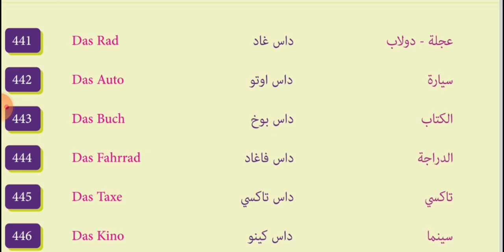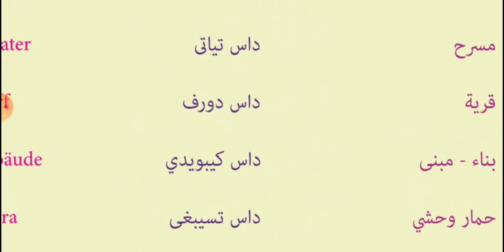تعلم كل يوم 10 كلمات الألمانية - 45 -